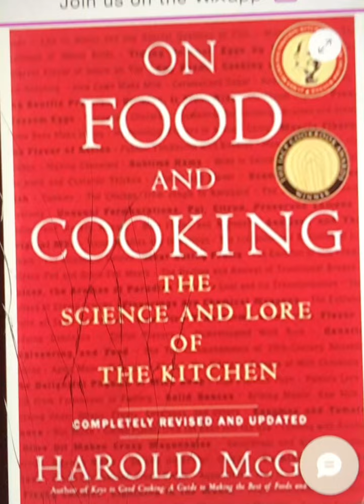On Food and Cooking